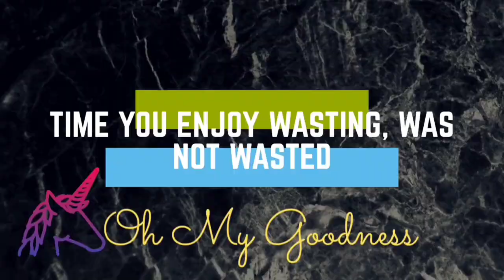11 Lesser Known Stunning Places in India(Offbeat and unexplored places)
In this video, you are going to know about some stunning places in India (you should travel to this beautiful offbeat places once in your life)